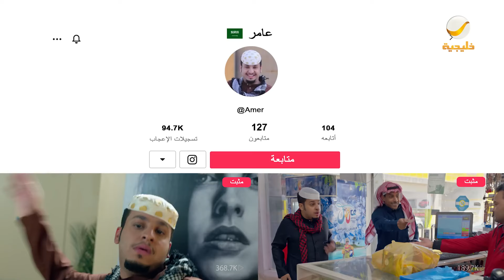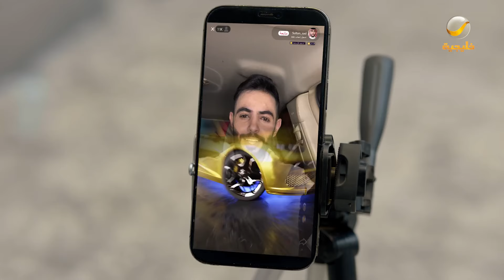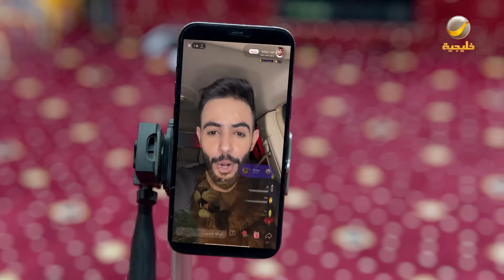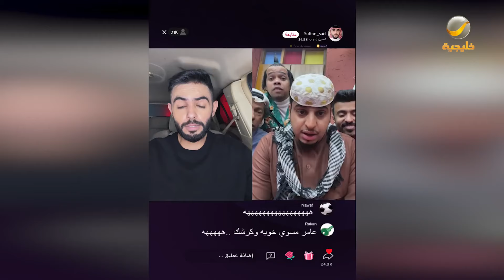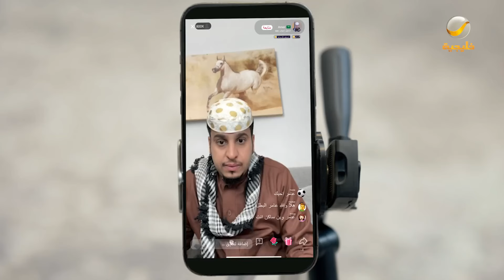مسلسل شباب البومب - حلقة عامر توك